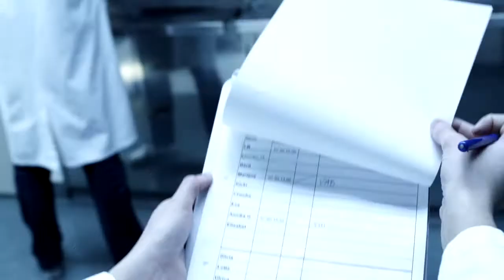Anthon Berg Bilboard av Cinemavision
En bilboard för Anthon Berg av Cinemavision Videoproduktion